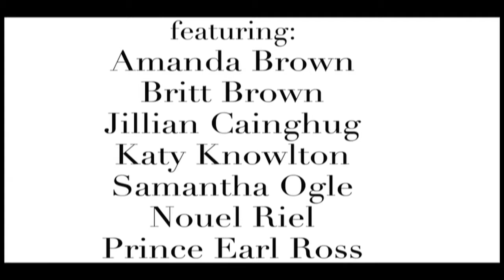LA VAMPIRES BY OCTO OCTA — "FREEDOM 2K" (Official Video)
from the "Freedom 2K" 12" (SILK031)
released 5/22/2012

1 0 0 %   S I L K